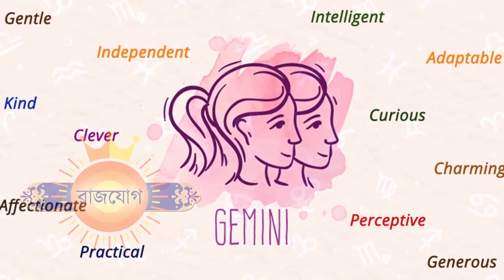২৭শে মার্চ ২০২২ - মিথুন রাশি আজকের রাশিফল - Mithun Rashi 27th March 2022 Ajker Rashifal - Gemini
২৭শে মার্চ ২০২২ - মিথুন রাশি আজকের রাশিফল - Mithun Rashi 27th March 2022 Ajker Rashifal - Gemini